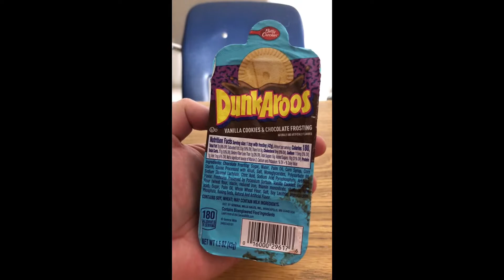Kyle Eats | Dunkaroos - Vanilla cookies and Chocolate Frosting